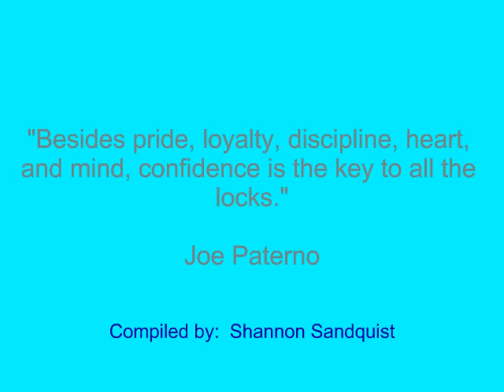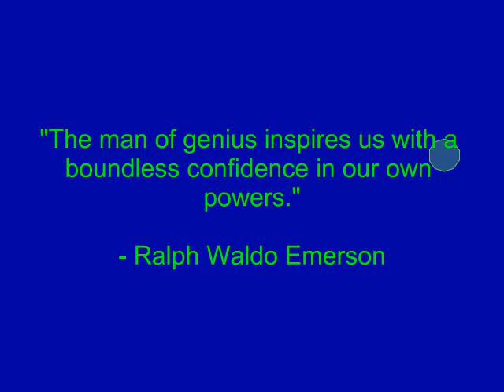Confidence Quotes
Investments

Quotes:

"Confidence is contagious.  So is lack of confidence."
- Vince Lombardi

"The man of genius inspires us with a boundless confidence in our own powers."

"With confidence, you have won before you have started."
- Marcus Garvey

Quotes also by:

Brian Tracy
Joe Paterno
Francois de La Rochefoucauld
Eddie Murphy
Rachel Ward